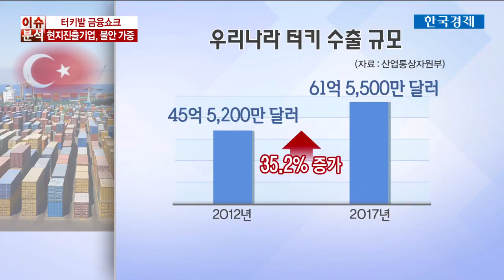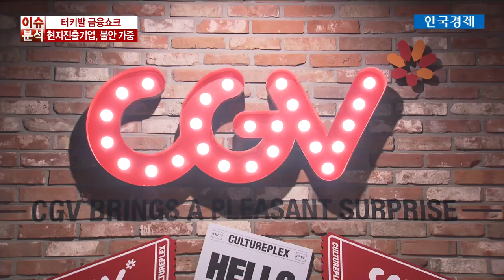터키발 쇼크에 한국 기업도 '불똥'…건설·영화 사업 차질 / 한국경제TV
[터키발 쇼크에 한국 기업도 '불똥'…건설·영화 사업 차질]

터키 리라화 사태의 심각성과 우리 금융계의 대응 방안에 대해서 살펴보셨는데요.
실물경기에 미칠 파장도 만만치 않을 전망입니다.
이번 사태가 수출에 미치는 영향은 어느 정도일지 김태학 기자가 취재했습니다.